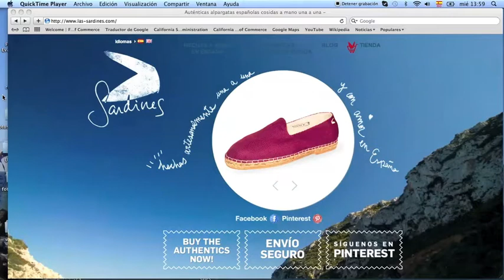Café in Silicon Valley with Rafa Canut